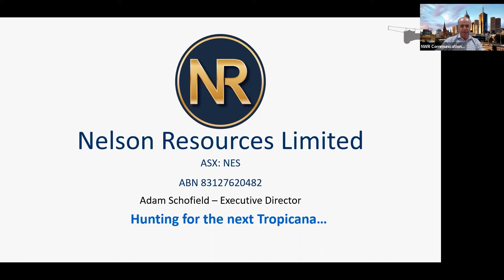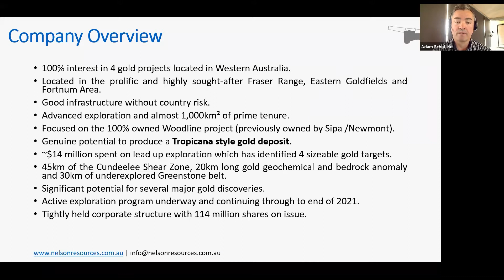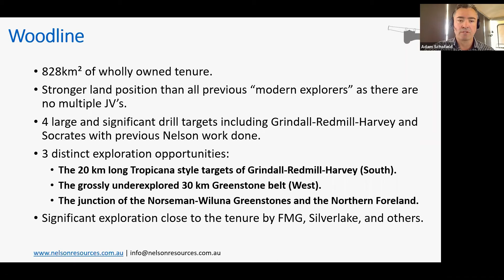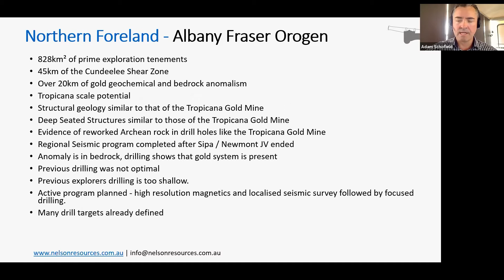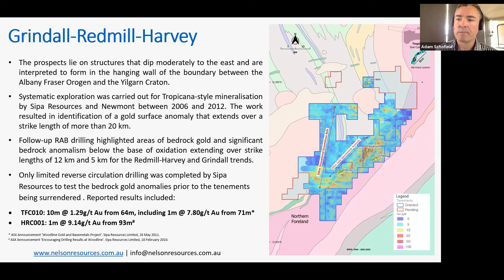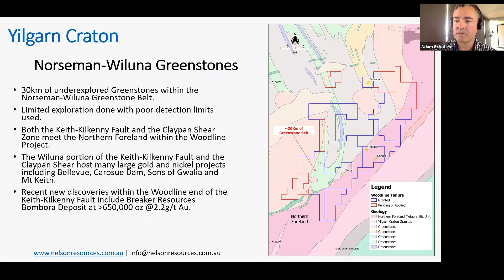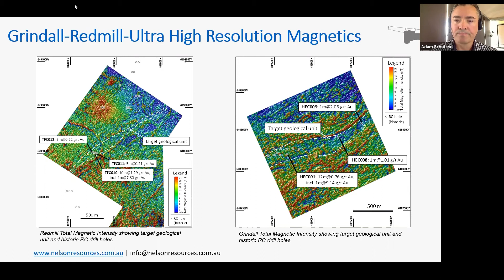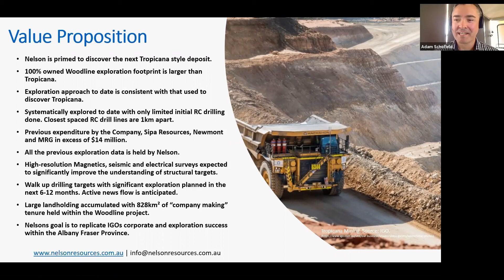Nelson Resources Presentation – NWR Virtual Resources Conference, Series 6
Nelson Resources Limited is a gold exploration company with a portfolio of gold projects located in Western Australia. The majority of Nelson’s projects are located within the Eastern Goldfields Superterrane of the Yilgarn Craton and the boundary of the Albany Fraser origin, which contains substantial greenstone belts, considered highly prospective for gold mineralisation and has the potential to host a Tropicana style deposit.

Nelson is planning to drill at its Woodline Project targets later this month, having purchased its own drill rig to drill more efficiently and cost effectively.